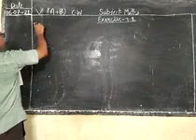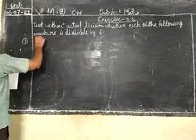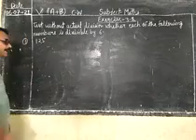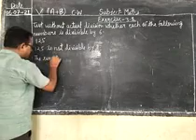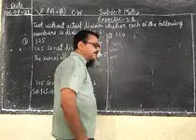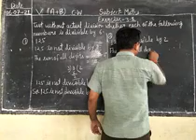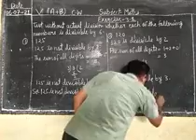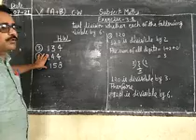Date-06-07-21 Class -5th (A+B) Subject -Maths